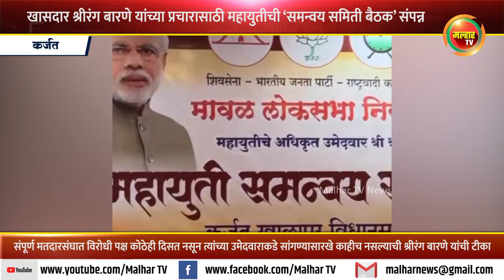खासदार श्रीरंग बारणे यांच्या प्रचारासाठी महायुतीची कर्जत मध्ये ‘समन्वय समिती बैठक’ संपन्न